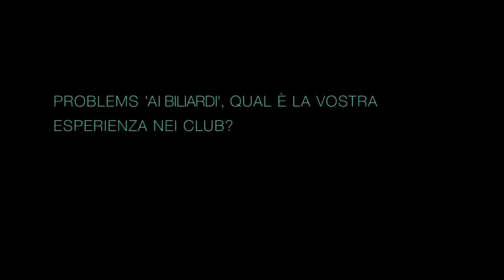Intervista a Bruno Crocetti e Nicola Zivago dei Problems, ai biliardi 21/01/2017